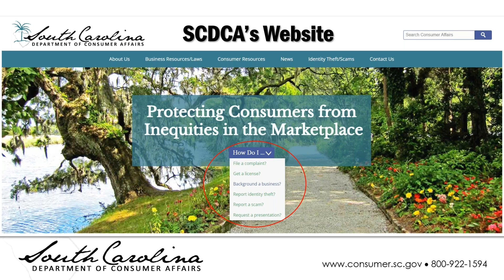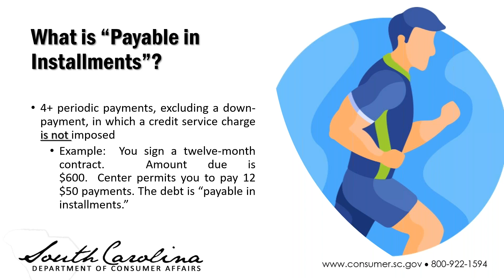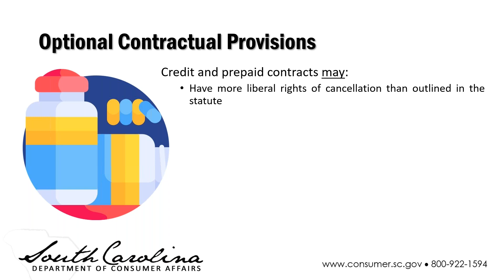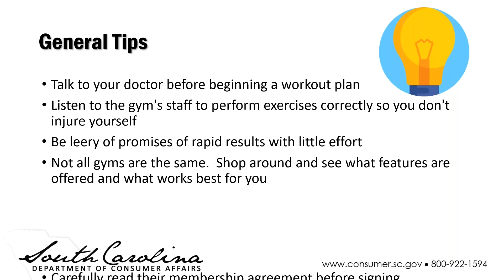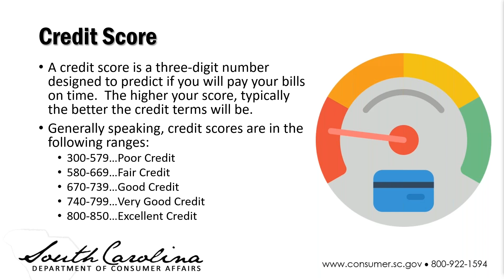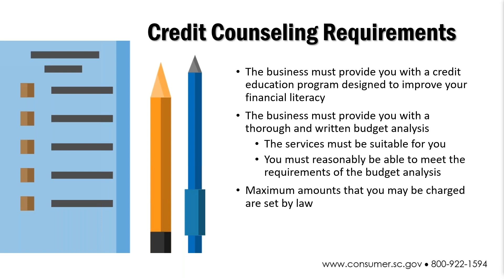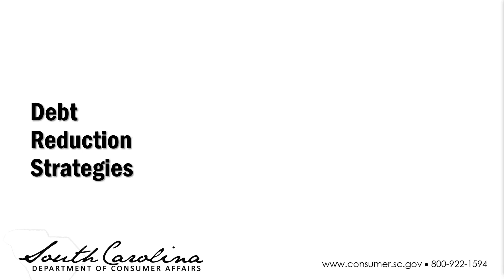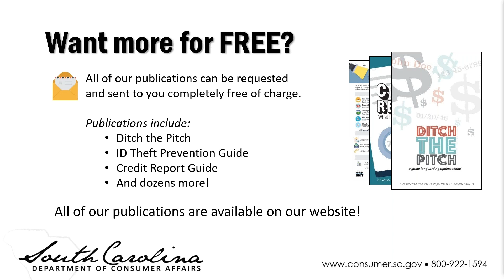Post Holiday Body and Budget Reboot: Physical Fitness and Credit Counseling FAQs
January is a time when many of us aim to get in better shape both physically and financially. Join South Carolina Department of Consumer Affairs for a "Post Holiday Body and Budget Reboot." In this webinar we discuss the frequently asked questions when it comes to credit counseling and physical fitness contracts and licensing.

SCDCA resources can be found at consumer.sc.gov
You can look to see if a physical fitness or credit counseling business is licensed with SCDCA by going to our licensee lookup

This presentation is not meant to serve as a substitute for reading the various laws discussed, seeking legal counsel or otherwise requesting Department guidance and/or interpretations on the laws it administers and enforces. The presentation merely serves as an introduction and overview.